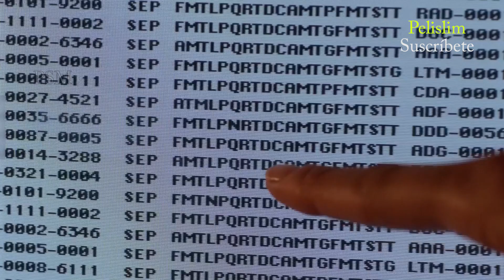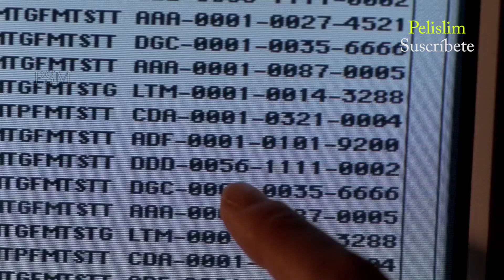Regresa como NIÑA después de 20 AÑOS | Pelislim Resumen de The X Files o Expedientes Secretos X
Segunda parte del curandero de heridas de balas.

Temp. 4 Ep. 1: Herrenvolk

The X Files Expedientes X Expedientes Secretos X